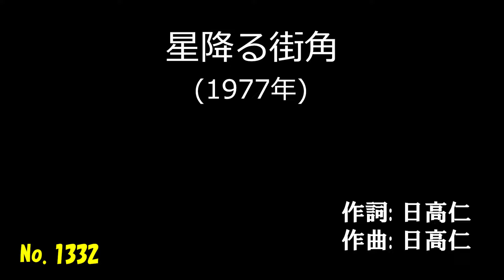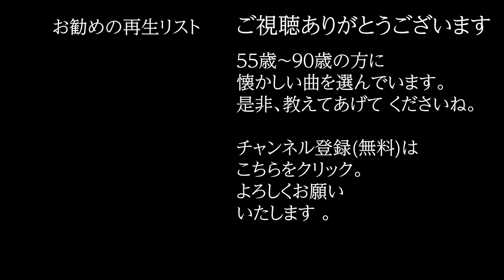「星降る街角」 字幕付きカバー 1977年 日高仁作詞 井上大輔作曲 敏いとうとハッピー&ブルー 若林ケン 昭和歌謡シアター ～たまに平成の歌～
「星降る街角」 1977年 日高仁作詞 井上大輔作曲。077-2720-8  ISWC: T-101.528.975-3

79歳の若林ケンがグラス片手に歌う動画を、毎日19時に１つずつ公開しています。

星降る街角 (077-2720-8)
　　　　　　　　　　　     作詞: 日高仁
　　　　　　　　　　　     作曲: 日高仁
　　　　　　　　　　　     歌手: 敏いとうとハッピー&ブルー
星の降る夜は あなたと二人で踊ろうよ
流れるボサノバ ふれあう指先
ああ恋の夜
いたずら夜風が 頰にキスしても二人は
何も言わないで 瞳見つめあう
あの街角

月の青い夜は 二人であてなく歩こうよ
そよぐプラタナス 二つのくつ音
ああ恋の夜
いじわる夜霧が 行く手じゃましても二人は
何も言わないで 微笑をかわす
あの街角

風のかおる夜は 朝まで二人で話そうよ
ゆれてるキャンドル よりそう肩先
ああ恋の夜
やきもち夜露が 頰をぬらしても二人は
何も言わないで 口づけをかわす
あの街角